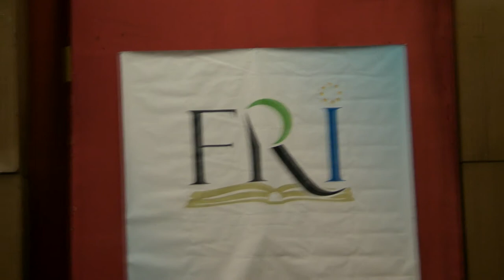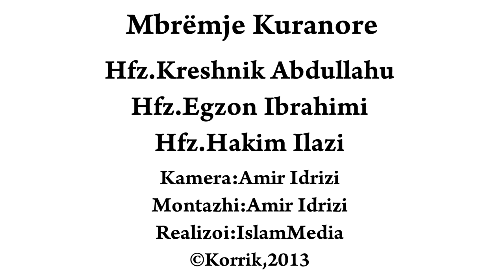Mbrëmje Kuranore organizuar nga Forumi Rinor Islam Dega Kumanovë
Mbrëmje Kuranore organizuar nga Forumi Rinor Islam Dega Kumanovë e cila u mbajt me datën 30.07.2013 ne fillim prej ora 23:00 te Ish komiteti në Kumanovë.
Me hafëllarët nga Kosova:
Hfz.Kreshnik Abdullahu
Hfz.Egzon Ibrahimi
Hfz.Hakim Ilazi

Kamera:Amir Idrizi
Montazhi:Amir Idrizi
Realizoi:IslamMedia
Korrik,2013

©Studio Islame-IslamMedia